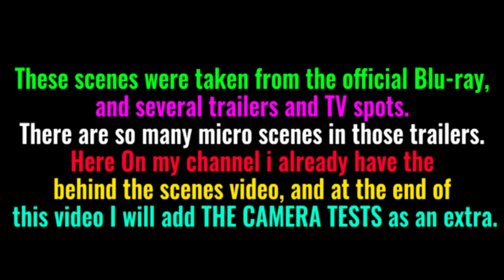EXTRA CINEMA - LICORICE PIZZA (by Paul Thomas Anderson): Deleted Scenes/Camera Tests.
LICORICE PIZZA DELETED SCENES. Not All deleted scenes are in good quality, because they are taken from TV Spots, Interational trailers, etc.

Follow me in any social media as
 EDUARDO ROZA: GAY NERD, FILMMAKER